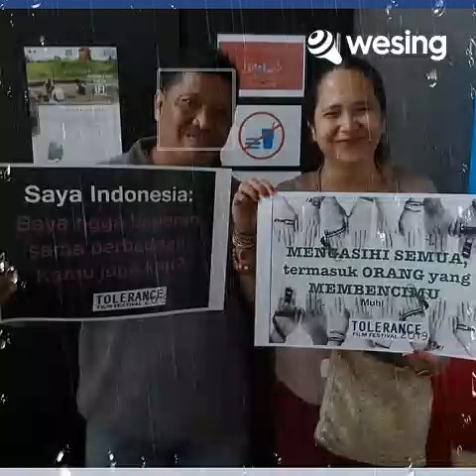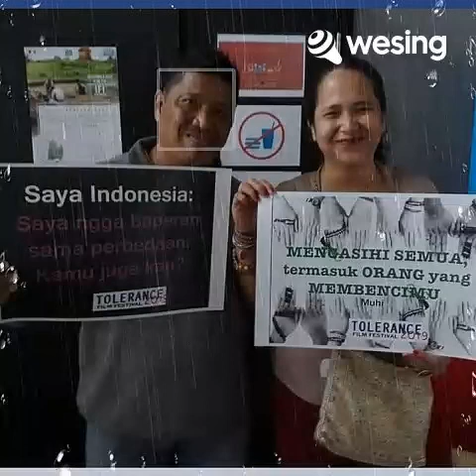This video is from WeSing